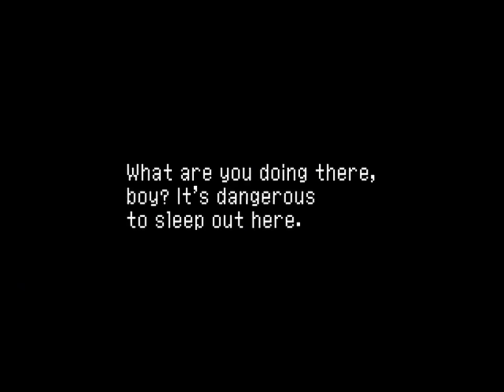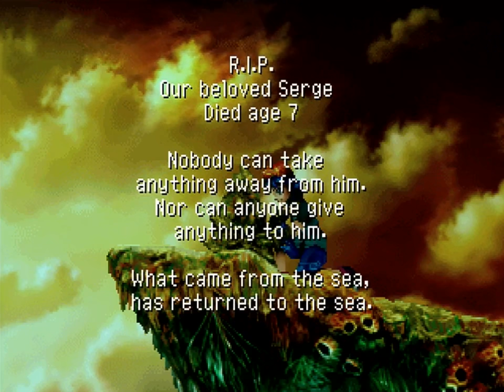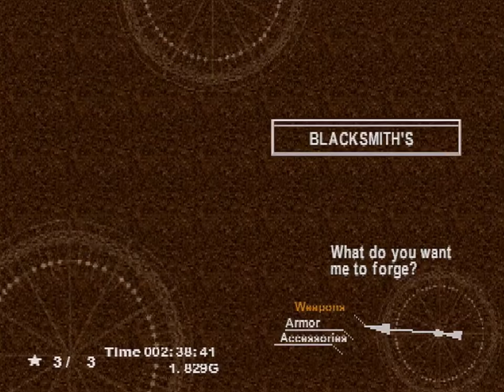Chrono Cross (PSX) - Part 2